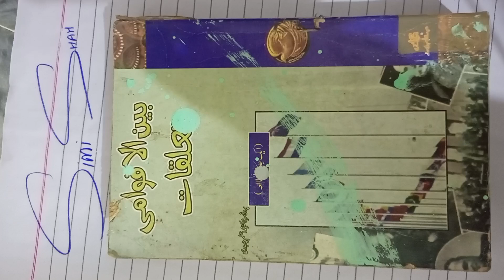International Relations Book For CSS in Urdu for understanding